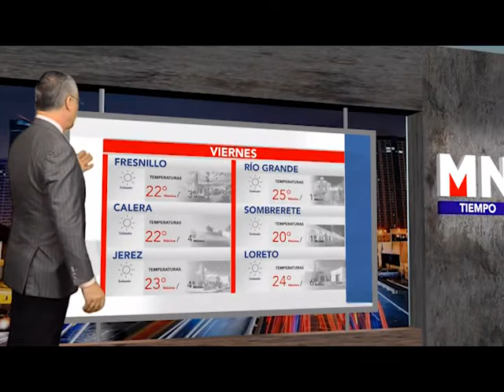BUMPER CLIMA 13 FEBRERO